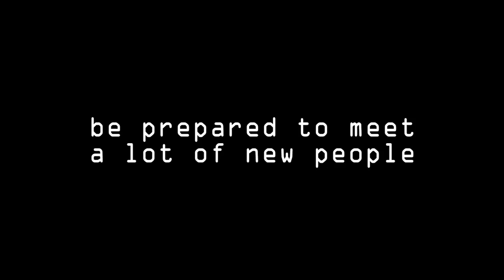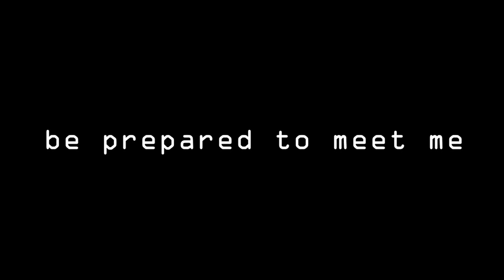Channel Trailer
Hi